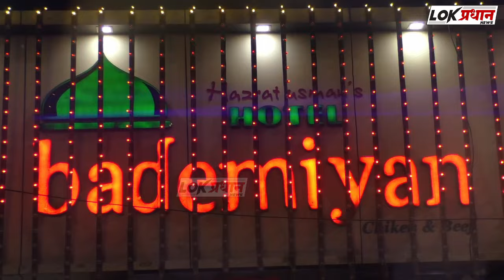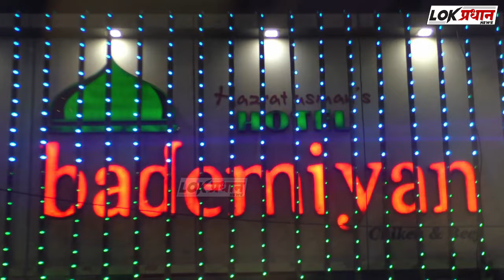PANDHARPUR | मुख्यमंत्री एकनाथ शिंदे यांचा भाविकांशी संवाद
Lokpradhan News